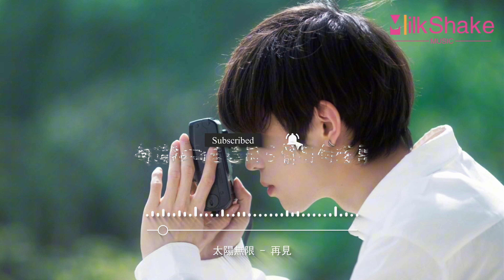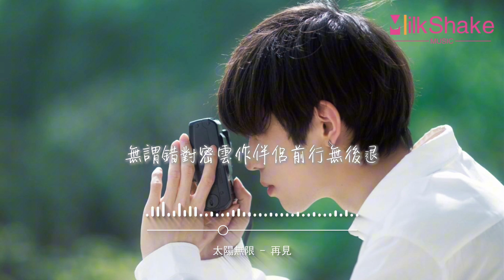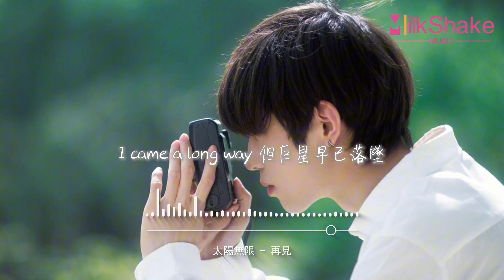太陽無限 - 再見『世界像熱衷將我擊退，處處難為我彰顯佢敵對，現實凡人難可後悔要放棄理想放低出類拔萃。』【動態歌詞MV】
❖歌詞在下面❖

後期:Chris 龔耀華
出版: 昇陽集團
錄製: 解構音樂工作室
親愛的保佑我到達終點
暴走的我現已殺紅了眼向頂點漸走遠用弓箭射向殘月
曾經每當我傷悲我總習慣抬頭看看天
幻想着那星羅棋布的景色就在我面前一觸摸
看眾星環繞就旋轉在我身邊
於是我許下諾言
要成為那顆巨星
變得更加耀眼
相信並不遙遠
跟着指北針一直走也許蛻變就發生在明年今天
世界像熱衷將我擊退
處處難為我彰顯佢敵對
現實凡人難可後悔要放棄理想放低出類拔萃
再見曾理想與我別去
再見曾幻想的夢破碎
無謂錯對旅途伴樂趣I came a long way 但巨星早已落墜
無謂錯對密雲作伴侶前行無後退
但天意可盡誰
Be a rapstar 迷倒一切
My show 都係維港開禮
Make more income 我哋提高經費
hot fans 喊到聲都沙噻
佢哋個個想同我提高關係
My stu（duo）my care(er)提早關閉
dream 同埋hope 如同曇花枯萎
白日夢發唔到一世
早已知道身世會決定我的失敗
沒有誰人能夠出圈可以不靠那些關係
你班rapstar 唔系真正噶rapper
從細到大活系溫暖噶溫度call u greenhouse 你想要錢只會一個電話打俾你噶爸爸
世界像熱衷與我作對
現實凡人難可後退
要放棄理想最終與我進退
再見曾美好得意幻象
再見投降吧我輸了這仗
但天意可盡誰
My dream(我的夢想破碎了)
Wanna reach the apex(我也想到達頂點)
Who know my name(又有誰知道我是誰)
My stu（dio）my care(er)提早關閉
再見同理想講句萬歲
再見曾幻想不會後退